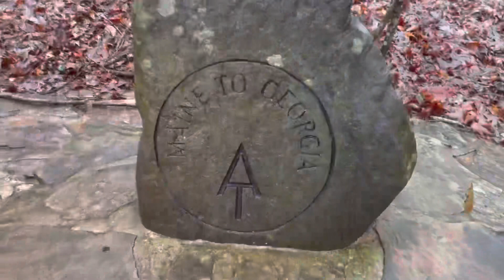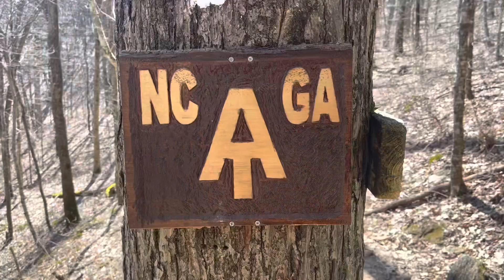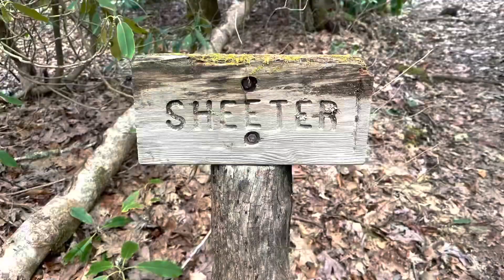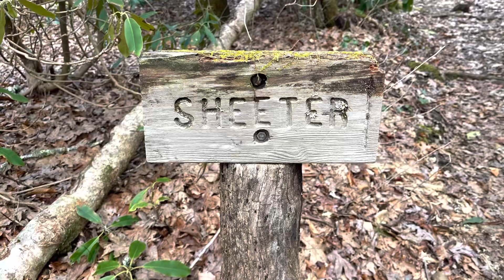Appalachian Trail DAY 8-9 - Dick’s Creek Gap to Carter Gap Shelter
DAY 8: Dick’s Creek Gap (69.2) to Muskrat Creek Shelter (81)
Goodbye GA, hello NC!!!
DAY 9: Muskrat Creek Shelter (81) to Carter Gap Shelter (93.5)

MountainBlaze - hats and cool gear

Thanks to my wife Cindy for her super awesome video editing skills and for being the best trail support I could possibly hope for!